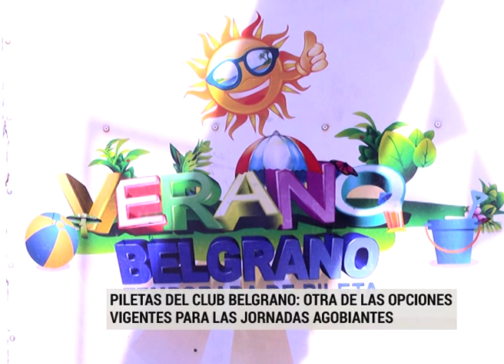Las piletas del Club Belgrano, otra de las opciones para el verano